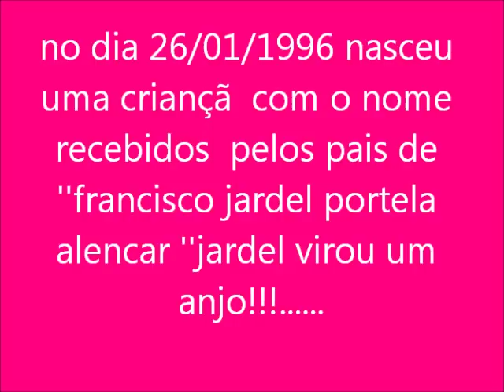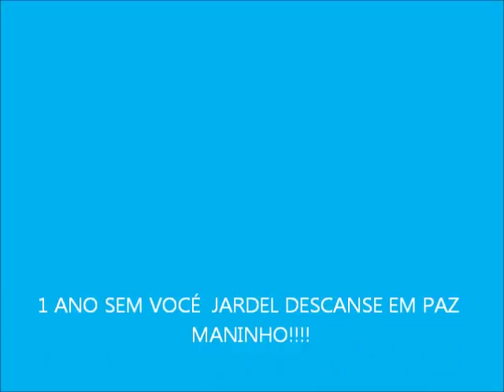JARDEL SAUDADES ETERNAS.wmv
FIQUE  EM PAZ MANINHO